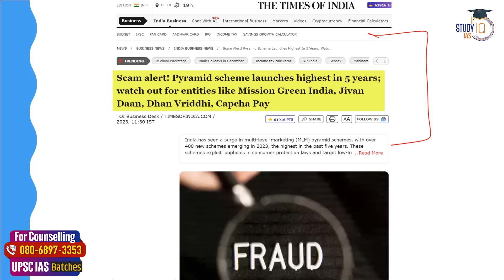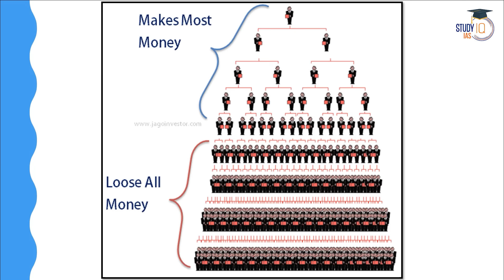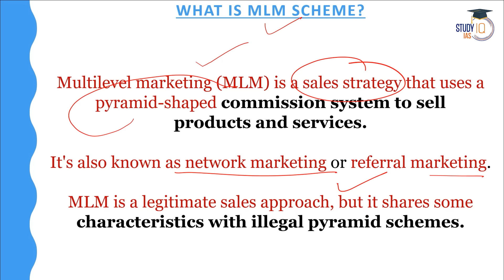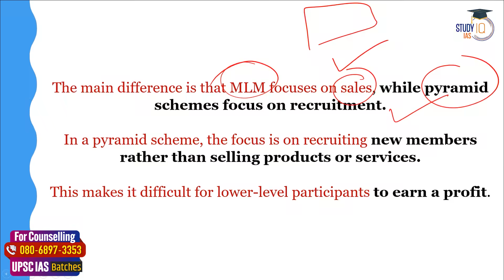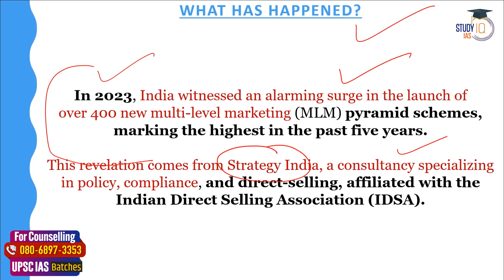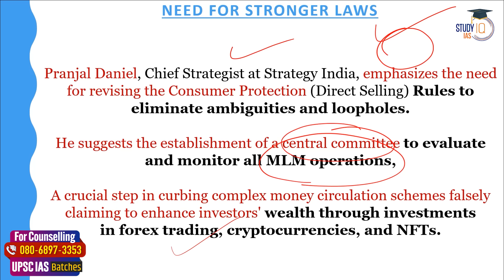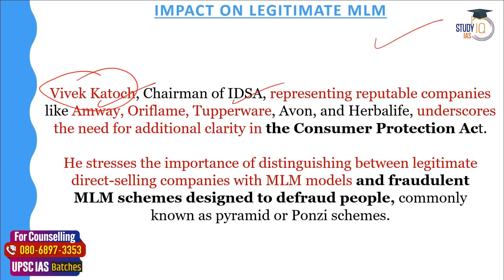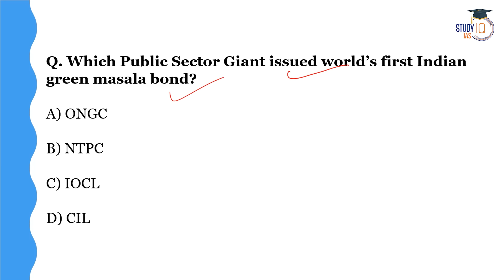Why MLM Scams are Rising in India? | Steps to Avoid them | UPSC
In this video, explore the concerning surge in MLM (Multi-Level Marketing) scams in India and discover crucial steps to avoid falling victim to them. Gain insights into the modus operandi, red flags, and protective measures against these fraudulent schemes. Whether you're a UPSC aspirant or a vigilant consumer, this video provides essential information to safeguard yourself and others from the growing threat of MLM scams.

बैच 28 दिसंबर 2023 से शुरू हो रहा है | बैच का समय सुबह 8:00 AM

UPSC IAS Live SIP+ 2024 Morning Batch 3
Batch Starting on 27th December'2023 | Class Timing - 11:00 AM